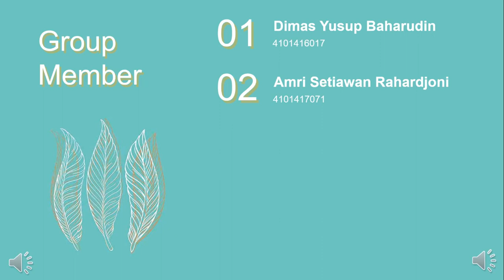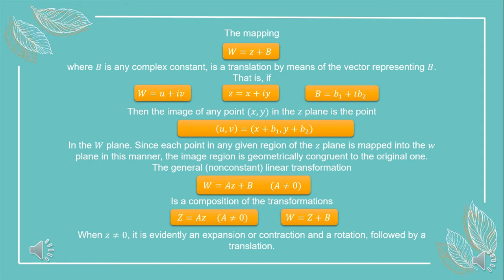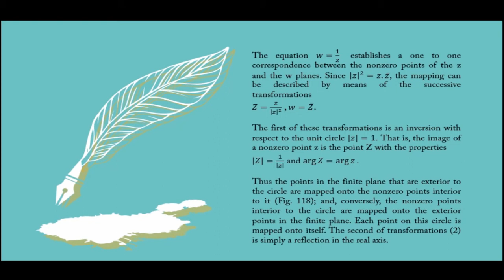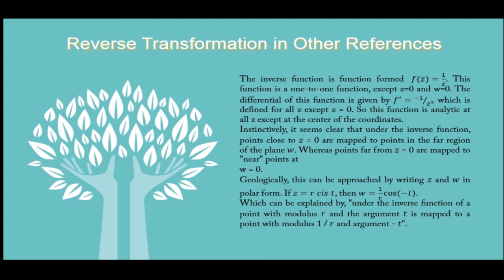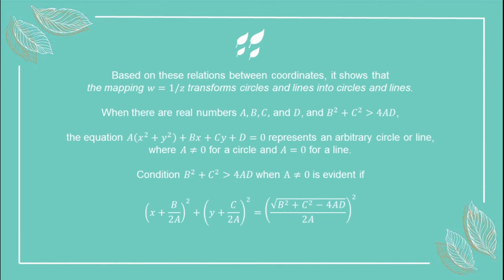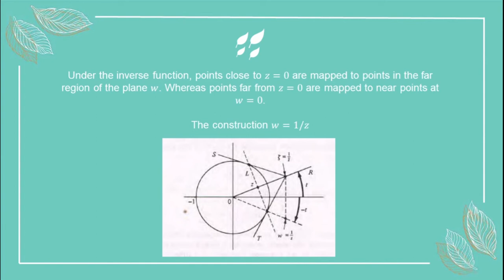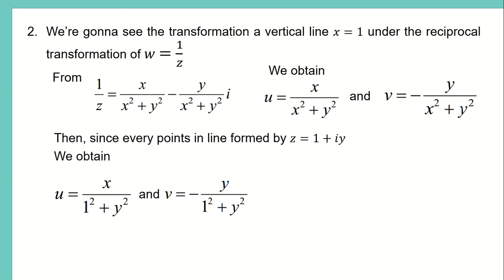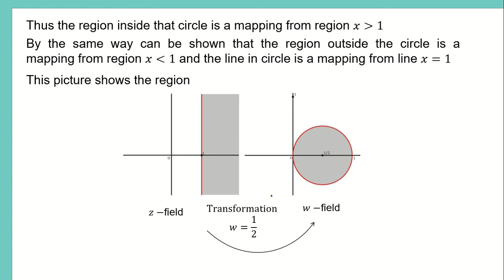Linear and Reciprocal Transformation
Complex Analysis 14th Meeting

Group 5
Members:
1. Dimas Yusup Baharudin (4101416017)
2. Amri Setiawan Rahardjoni (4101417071)
3. Reza Nur Fitriyanto (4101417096)
4. Imanina Fitri Rahmawati (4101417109)
5. Gilang Kusuma Lestari (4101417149)